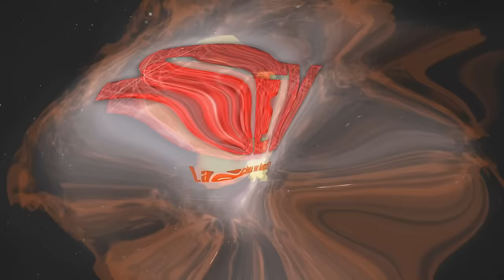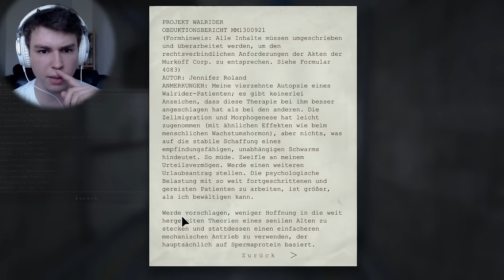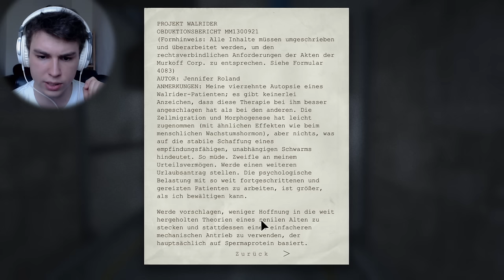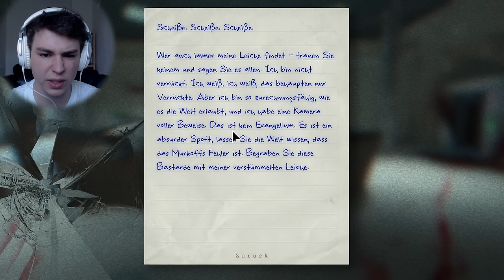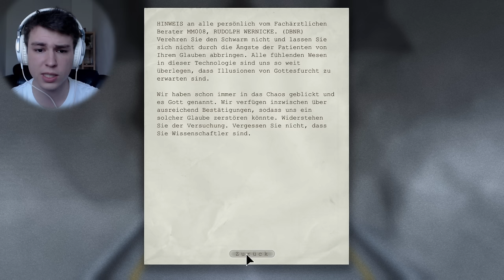BARBECUE MIT VATER MARTIN | Lets Play OUTLAST #08 (Ende) (German/Deutsch) Horror Gameplay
Outlast (German/Deutsch) – Ende/Ending (Deutsch/German) - Das Outlast Horror Game
Lets Play Outlast (Deutsch/German) Gameplay Playthrough
♥ Lets Play Outlast (Deutsch) ► TEAMSEV _____▼MEHR▼____

Mehr Lachen?

- "Outlast" -
Höllen-Experimente in der Nervenheilanstalt von Red Barrels (2013).